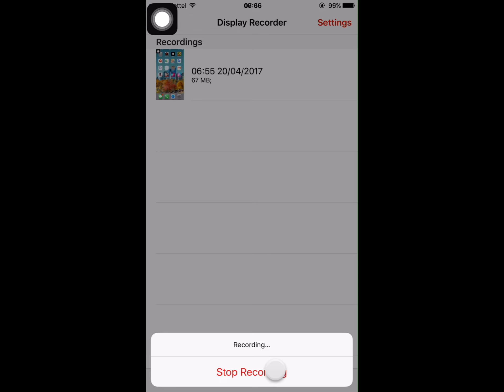BBTAN Review ALL Ball Legendary 5 26MM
A super addictive game launched by 111% earlier this year, where one has to throw balls and break the bricks. BBTAN is available on both Android and IOS platforms and to download, use the respective Play Store & iTunes store. However, this game can also be played on computers using android emulators such as Bluestacks, AndyOS & Remix OS. To play BBTAN for PC, use the illustrated steps compatible for Windows 10, Windows 8.1 / 8, Windows 7, Windows XP & MAC OS based computers. But at first, let me give you an overview about the game.

BBTAN is an arcade game which is similar to various other brick breaking games. The game play of BBTAN is challenging. In this game the player has to put all his focus in throwing the balls at the right place at the right time in order to break down the bricks and make space. The thing which differentiates BBTAN from other brick breaking games is that each brick in the game assigns a certain number. The number indicates the total number of times that a ball has to hit that brick to break it down into pieces. It seems really easy, but the along with the throwing of the balls at the bricks the player has to keep in mind that every time the ball hits the bricks the bricks will change position and get lowered down. The bricks will keep on lowering down in intervals until and unless they hit the ground or they get broken down by the balls. The game is fun to play, but the levels of the game are highly challenging. The player has to make sure that no bricks hit the ground and all of them are destroyed at the right time. In order to throw the balls at the bricks the player can use the swipe gesture of the smart phone. The monkey of the player will help him direct the balls in the direction of the bricks suspended in the air. When the player advances in the game he or she will get hands to new balls that are called as super mini balls, simple balls or unique balls. Using these specialized and up graded balls the player will be able to destroy the bricks in tries lesser than that mentioned on the bricks. The game starts very easily, but entering into advanced levels, it gets the player go crazy because of the lesser time and fast moving bricks. The game has a total number of thirty five different levels, each with varying difficulty and excitement. BBTAN is fun to play, but scoring in the game is not as easy as it seems.